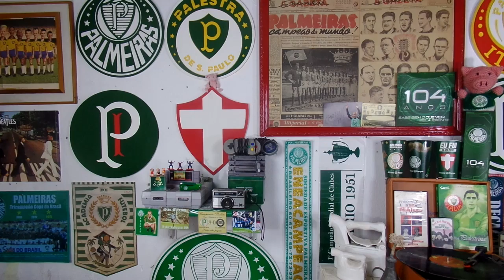É GOLEADA QUE VOCÊS QUEREM? ENTÃO TOMA /PALMEIRAS 5X0 NOVORIZONTINO /BORJA DE SAÍDA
RUMO AO TITULO!!